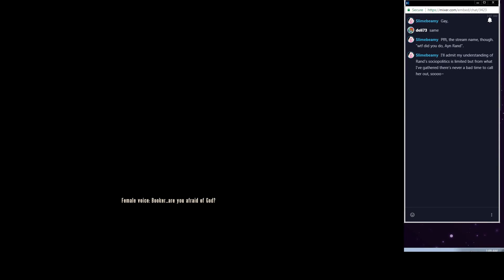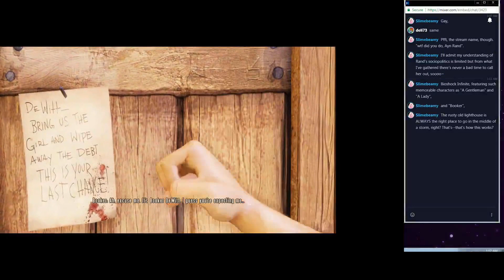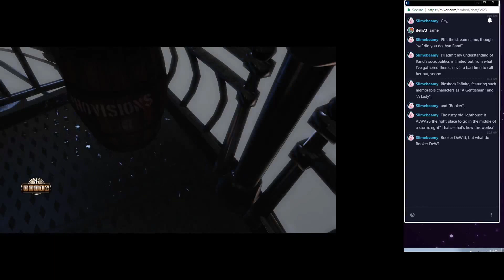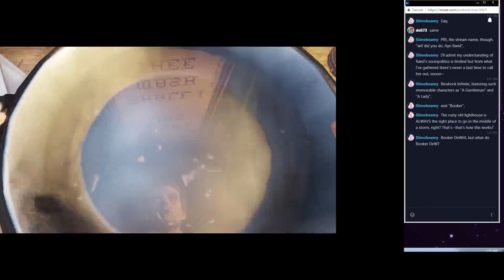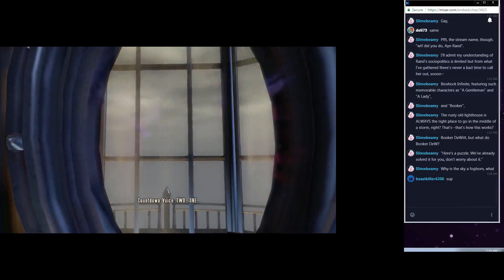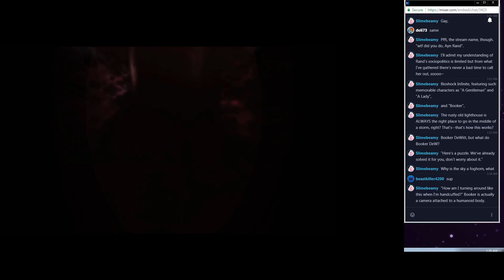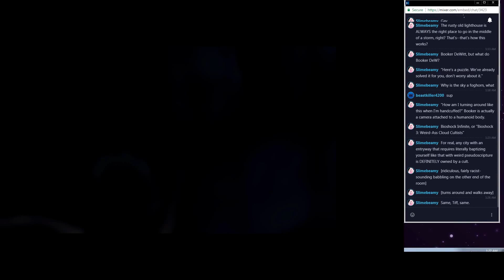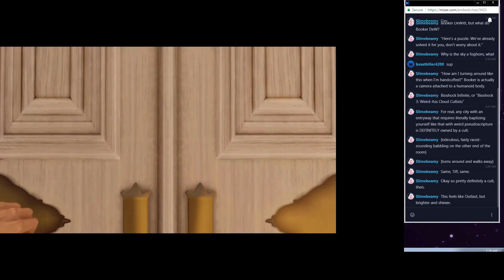Bioshock Infinite | 1 - Weird-Ass Cloud Cultists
proud to announce my new acapella group, Columbia's Gayest Quartet,